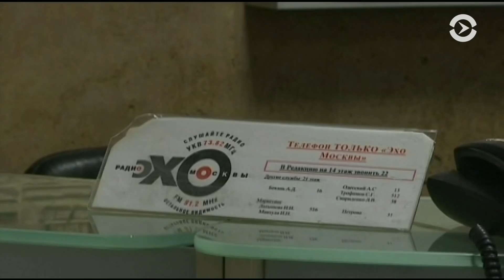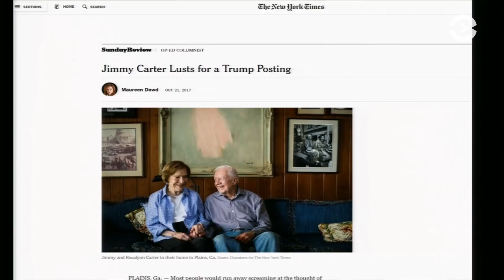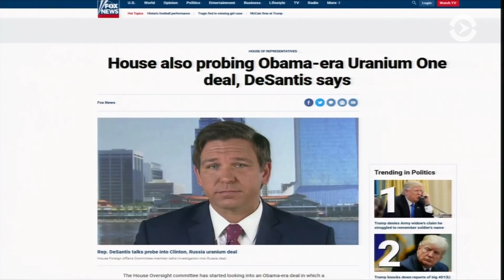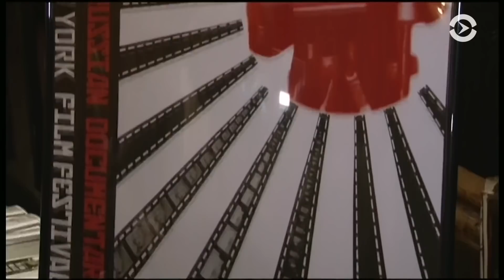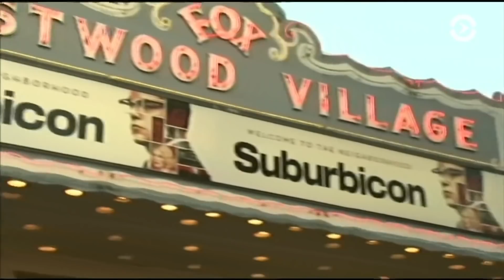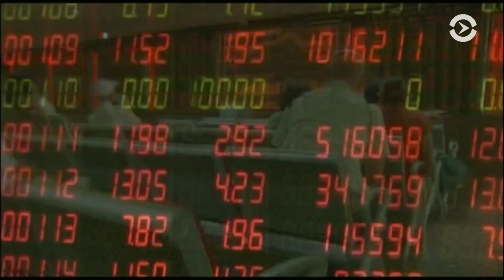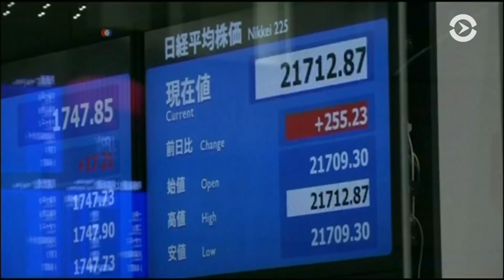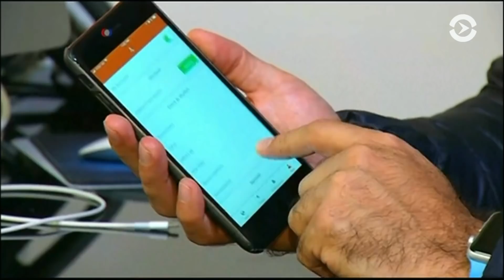Якобы в Интерполе и якобы без визы?! | АМЕРИКА | 23.10.17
5:41 - Россия "внесла" Уильяма Браудера в базу разыскиваемых лиц Интерпола. А США "отозвали" его визу.
12:26 - Дональд Трамп рассказал о роли соцсетей в его победе; пресса взялась за «урановую сделку» и роли в ней Клинтон, не забывая при этом и о «российском деле».
15:50 - Законодатели на Капитолии пытаются одновременно ратифицировать сразу три билля: бюджетный, по здравоохранению и налоговую реформу.
20:20 - В Вашингтоне идут споры о выходе из соглашения по иранской ядерной программе.
22:46 - Пентагон: провокации Северной Кореи угрожают региональной и мировой безопасности.
24:46 - Американские сенаторы присоединились к кампании против сексуального насилия.
27:38 - Правительство Испании готово ограничить статус Каталонии. Что происходит в регионе сейчас?
31:47 - В Вашингтоне состоялся ежегодный марафон Морской пехоты, на который приехали украинские ветераны АТО.
35:05 - 10-й ежегодный независимый Фестиваль русскоязычного документального кино в Нью-Йорке.
38:58 - Последствия урагана «Мария».
40:57 - Брэд Питт и Джонни Депп возглавили список самых неприбыльных актеров.
41:40 - Джордж и Амаль Клуни на премьере «Субурбикон».
42:38 - Джастин Тимберелейк станет хедлайнером Super Bowl-2018.
43:03 - Эван МакГрегор расстался со своей женой после 22 лет брака.
44:02 - Время — деньги. Бизнес-новости из Нью-Йорка.
54:48 - Tesla Made in China.
55:40 - Стартап, предлагающий новый способ раннего оповещения о сейсмической активности, набирает популярность в Мексике.